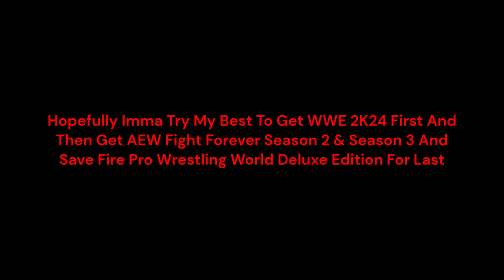Tyler Loston Moveset Preview (AEW Fight Forever)